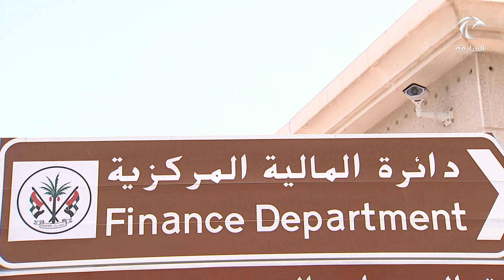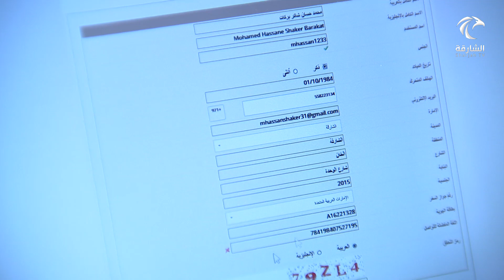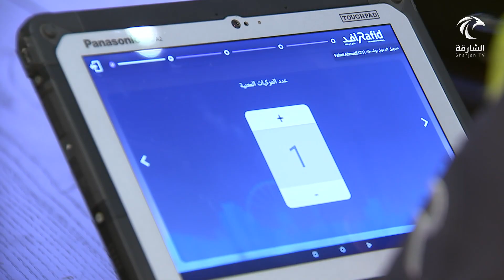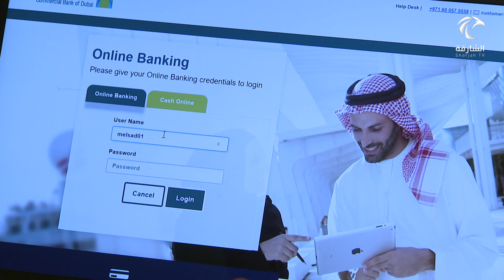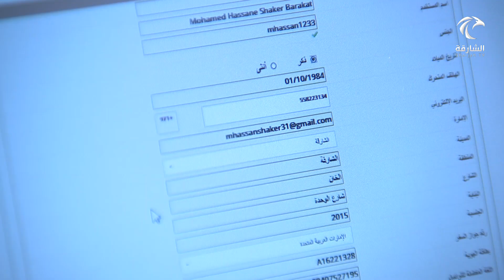برنامج أماسي : تحصيل ... نظام الإيصال الذكي في المالية المركزية بالشارقة